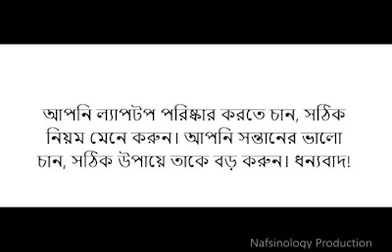Brown Parenting with Love!